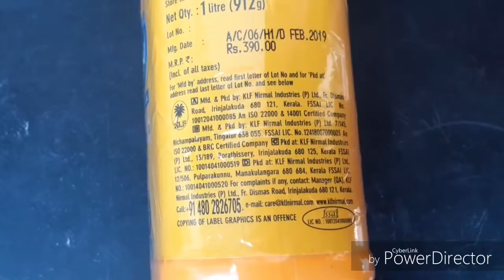SuprajaTV Telugu coconut oil